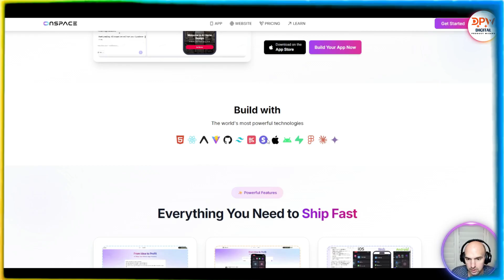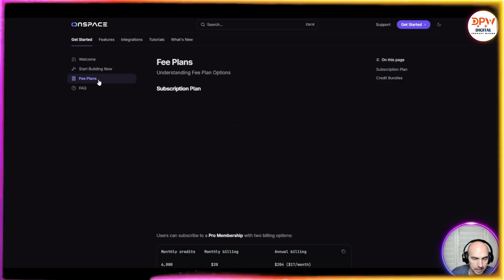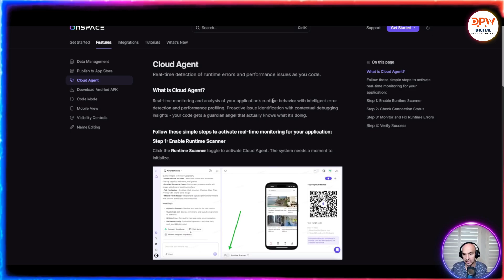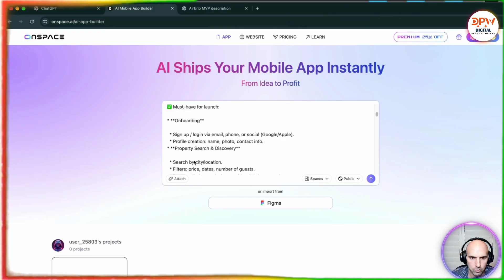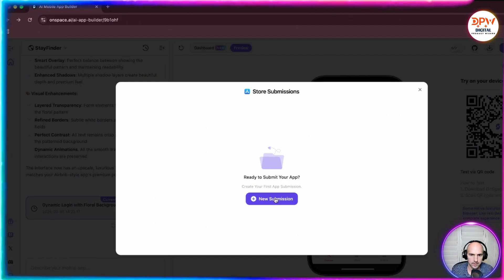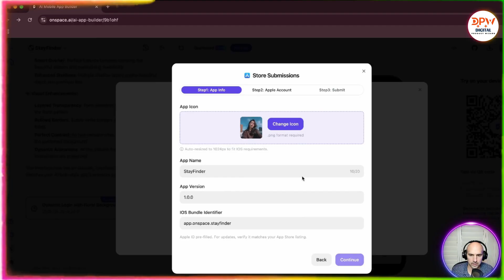Best No Code AI App Builder? I Built an Airbnb App in 5 Minutes Using Onspace.ai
OnSpace AI is a next generation all-in-one AI App Builder for Mobile Apps and Web Apps. You can build your apps just by chatting with AI, integrate with database, payment methods and any third party API in your app. Also you can publish the app to the AppStore or download apk/aab for android users.

🚀 In this video, I’ll show you how easy it is to build apps with AI using Onspace.ai, one of the most powerful no code app builder platforms available today. We’ll create a complete Airbnb-style app in just minutes — no developer required and no coding needed.

With Onspace.ai, you can launch your app live within 24 hours and publish it directly to the App Store or Google Play. From login pages to background changes and icons, you’ll see how this AI app builder makes customization fast and seamless.

✨ What you’ll learn in this video:

How to build an app with AI step by step
Why no code app development is the future
A full Onspace.ai review & tutorial
How to use AI coding assistant features to speed up workflows
Why Onspace.ai is among the best AI tools 2025

🔧 Key features of Onspace.ai:

No code app builder free option to get started
Cross-platform (iOS, Android, web apps)
Full stack AI builder with Supabase integration
Real-time preview and screenshot-to-app features
Built-in monetization tools
Works as a no code SaaS builder and no code website builder

Whether you’re searching for the best AI app builder, the best no code app builder, or looking to build apps without coding, this guide will show you how Onspace.ai makes it possible.

💡 If you’re curious about AI app development, exploring no code AI platforms, or checking out AI app builder reviews, this video will give you a complete walkthrough of Onspace.ai and why it’s one of the best free AI tools for app creation.

👉 Watch until the end for a full Onspace.ai product review and see how you can start creating your own apps today.

We are not sponsored unless otherwise stated, and our reviews are not intended as professional advice. Always do your own research before purchasing any digital product or service mentioned in our videos.

By watching our videos, you acknowledge and agree that you are responsible for your own decisions and outcomes.

0:00 – Intro: Building an Airbnb-style app with AI
0:20 – Overview of Onspace features (no-code builder, cross-platform, monetization)
1:10 – Pasting code and auto-generation
1:45 – Sign-in and authorization setup
2:20 – App customization: background & icon
3:00 – Publishing to the App Store
3:30 – Final thoughts: Why you don’t need a developer